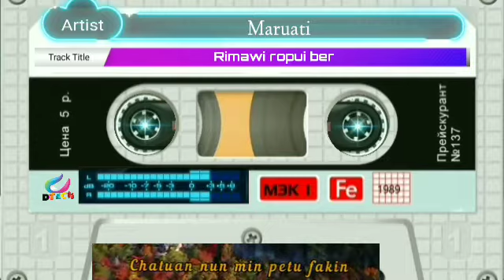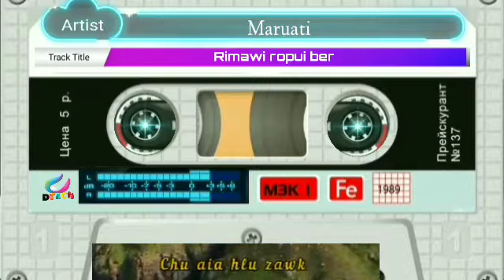Maruati - Rimawi ropui ber🎤karaoke&lyrics🎤